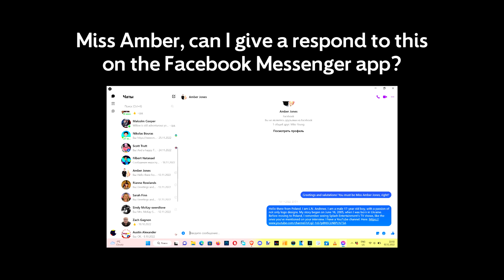A Question to Amber Jones, a.k.a.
Here you go, @AmberTheFangirl . This will help you respond to something on the Messenger.